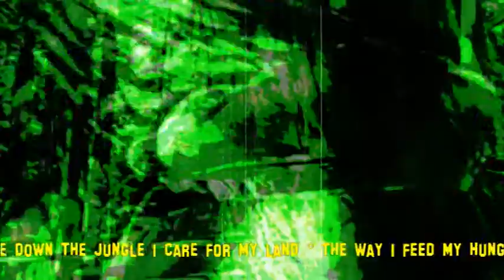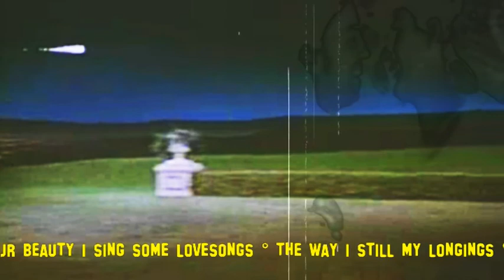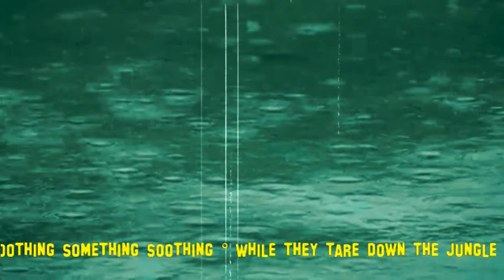Teared down-ZemAudioforge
Another improvisation..ancient text by subsonicsmith...please excuse again my non-correct english..apart from that: enjoy